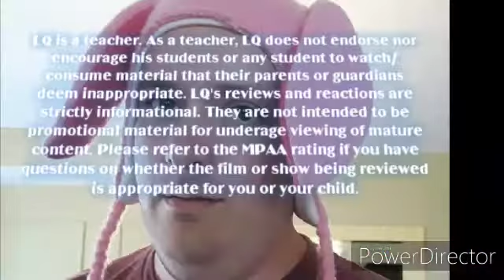Top 25 Most Anticipated TV Shows of 2020